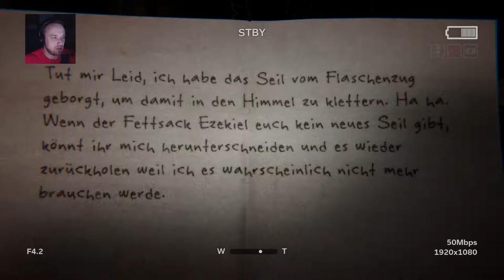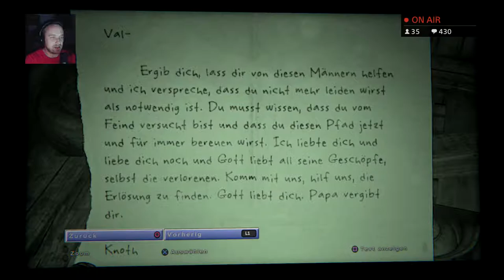Outlast 2 Gameplay - Let’s Play Outlast 2#18 HASS EINFACH NUR HASS